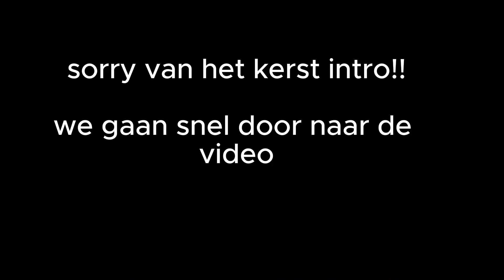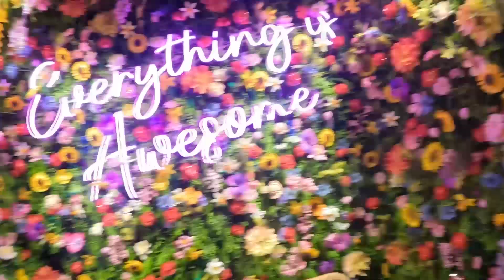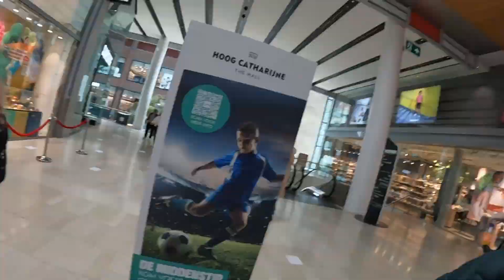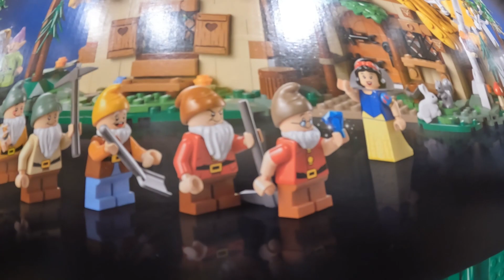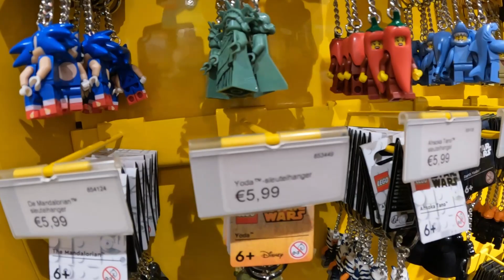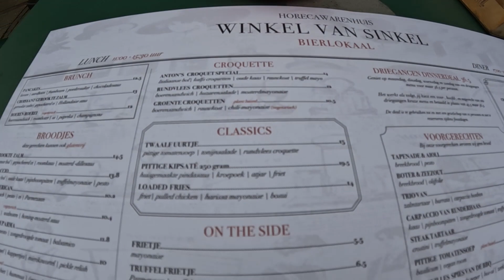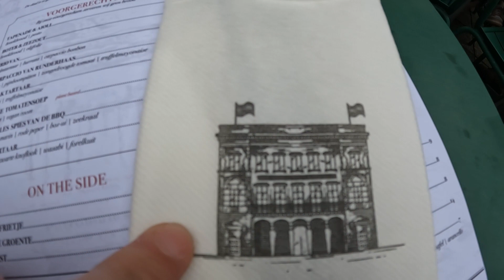GLOEDNIEUWE (LEGO) WINKELS IN UTRECHT!